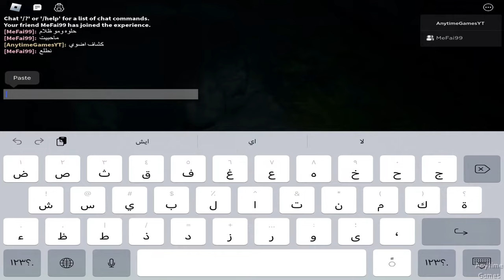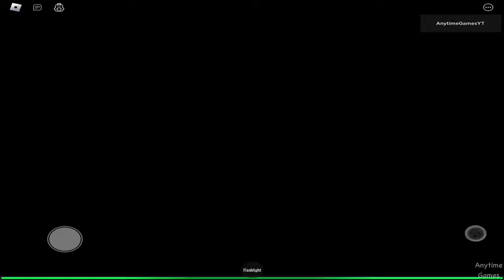Bewildered Chapter 1 Full Game - Roblox